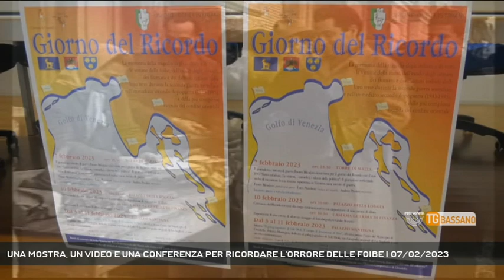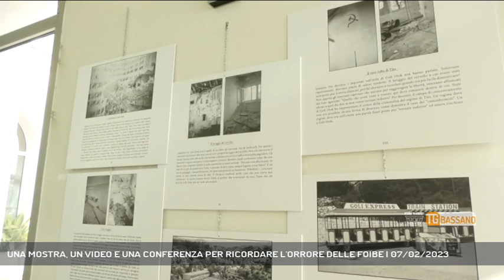UNA MOSTRA, UN VIDEO E UNA CONFERENZA PER RICORDARE L'ORRORE DELLE FOIBE | 07/02/2023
TG Bassano del Grappa 07/02/2023 - CITTADELLA - In occasione del prossimo 10 febbario, giorno del ricordo delle foibe, Cittadella si prepara a non dimenticare || Il 10 febbraio si celebra il giorno del ricordo, legato all'orrore delle vittime delle foibe e dell'esodo istriano giuliano dalmata, tra il '43 e il '47. Anche Cittadella si prepara a rendere onore ai tanti civili uccisi dalla brutalità dell'uomo e far conoscere una delle pagine più tristi della nostra storia soprattutto alle giovani generazioni, togliendo qualsiasi connotazione politica.Un pezzo di storia che per anni è stato taciuto. - Intervistati LUCA PIEROBON (Sindaco Cittadella), ALESSANDRO TOSCANI (Coordinatore Unione Istriani Veneto), ANDREA PREDEN (Referente Unione Istriani Cittadella) (Servizio di Vanessa Banzato) - Segui Rete Veneta anche sul digitale terrestre! Visita il sito